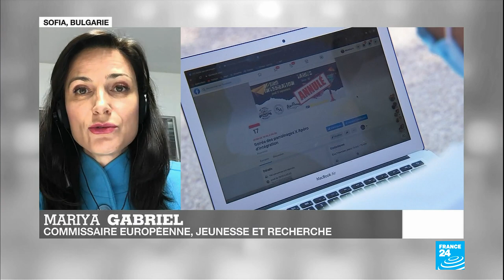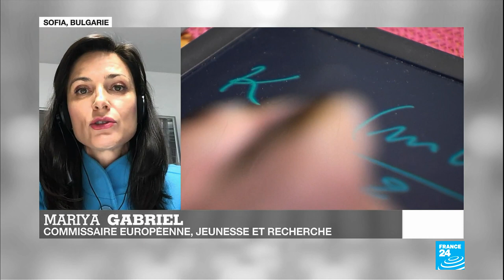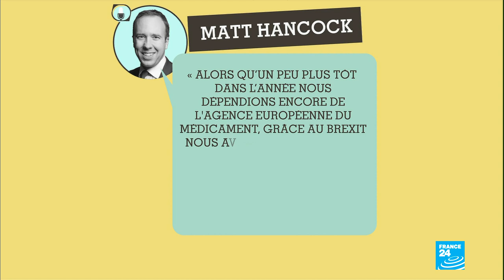Mariya Gabriel, commissaire européenne : "Nous ne voulons pas d'une génération lockdown"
Mariya Gabriel, commissaire européenne en charge de l'innovation, la recherche, la culture, l'éducation et la jeunesse, est au cœur des enjeux actuels de la pandémie. Elle souligne notamment l'importance du programme Erasmus, dont le budget a été doublé en sept ans. "Il faut que les États membres voient les investissements dans la jeunesse et l’éducation comme un investissement stratégique, nous ne voulons pas d’une génération lockdown"